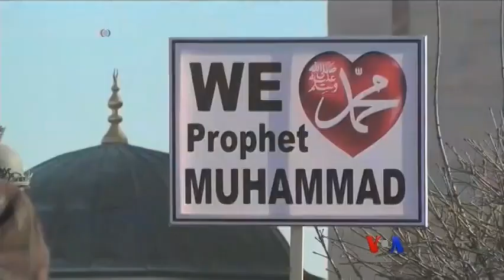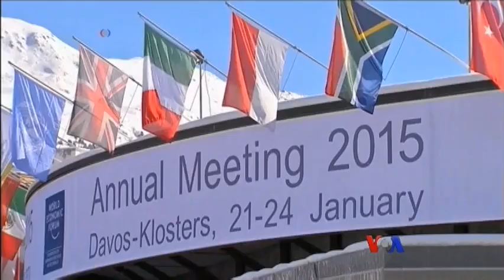အၾကမ္းဖက္မႈတိုက္ဖ်က္ေရး ဥေရာပ-အာရပ္ဘ္ ပူးေပါင္း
ဘယ္လ္ဂ်ီယံႏုိင္ငံ ဘရပ္ဆဲလ္စ္ၿမိဳ႕မွာ အီးယူ ႏုိင္ငံျခားေရး၀န္ႀကီးေတြ ေတြ႔ဆံုၿပီး အၾကမ္းဖက္သမားေတြ ခိုေအာင္းလႈပ္ရွားေနတဲ့ ေနရာေတြကို ရွာေဖြ ႏိွမ္နင္းေရးမွာ ႏုိင္ငံတကာ ပူးေပါင္းေဆာင္ရြက္မႈေတြနဲ႔ ပတ္သက္လုိ႔ ေဆြးေႏြးခဲ့ၾကပါတယ္။ Zlatica Hoke ရဲ႕သတင္းလႊာကို ဦးသိန္းထိုက္ဦးက တင္ျပထားပါတယ္။